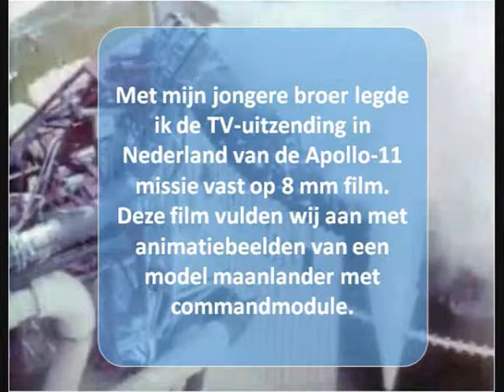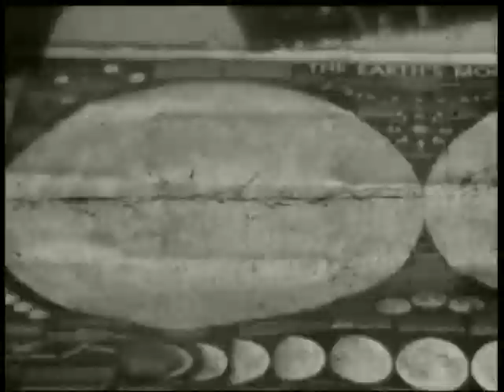DE EERSTE MENSEN OP DE MAAN - APOLLO 11 JULI 1969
De beelden tonen een samenstelling van 8 mm filmbeelden, opgenomen van de TV-uitzending (in Nederland) van de Apollo 11 missie, die de eerste mensen op de maan bracht. De beelden zijn gecombineerd met opnamen van de gelijktijdige radiouitzending in Amerika.